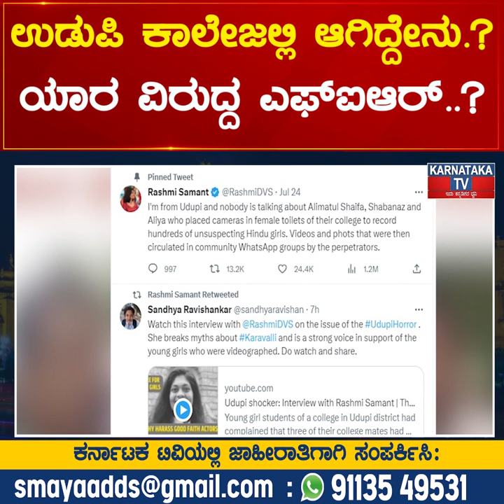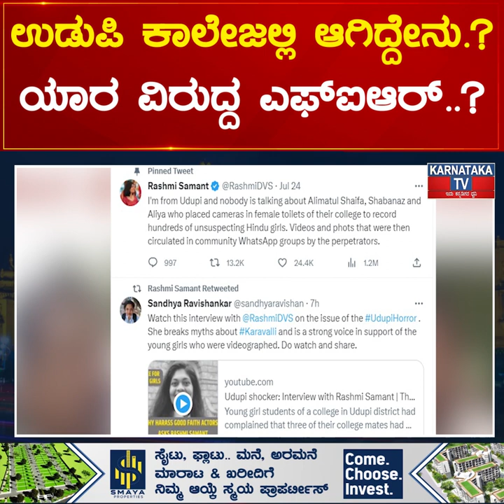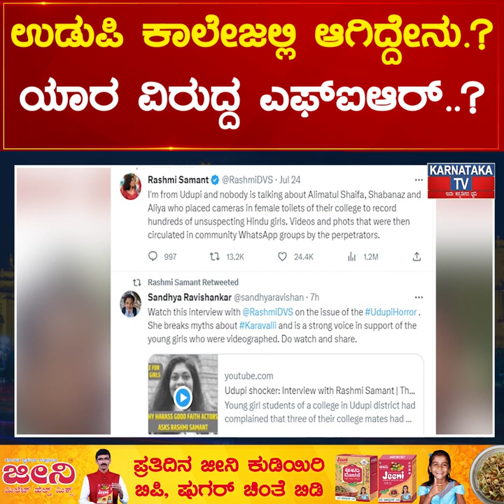Udupi ಕಾಲೇಜಲ್ಲಿ ಆಗಿದ್ದೇನು.? ಯಾರ ವಿರುದ್ದ FIR..? | Karnataka News